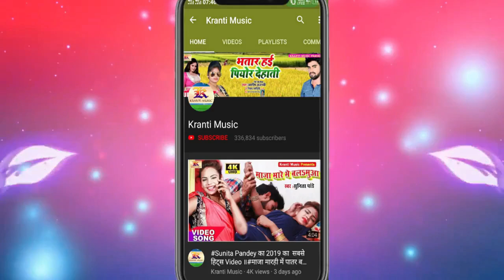बैलून वाला होली तो पूरा छा गया पूरा up बिहार में - रंगले बा दुनो बैलून रे - Bhojpuri Holi - Ashish